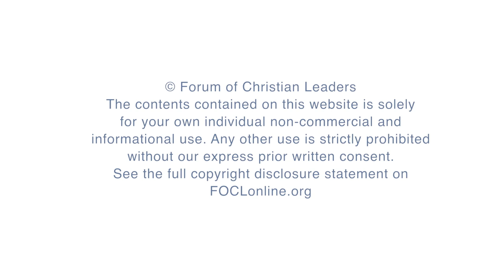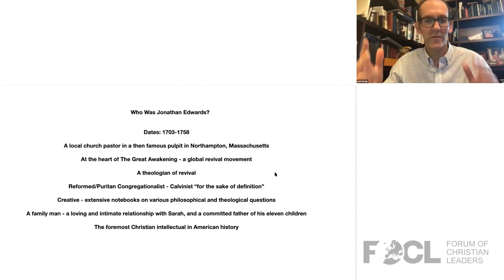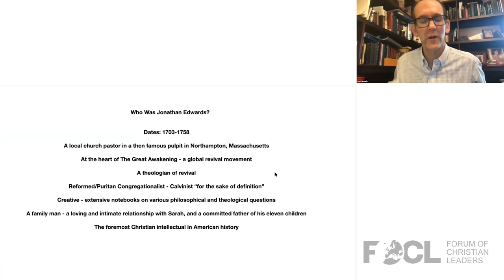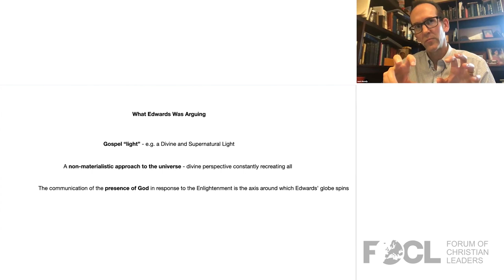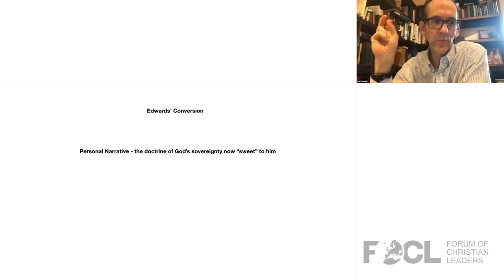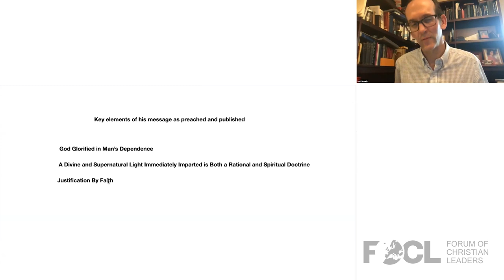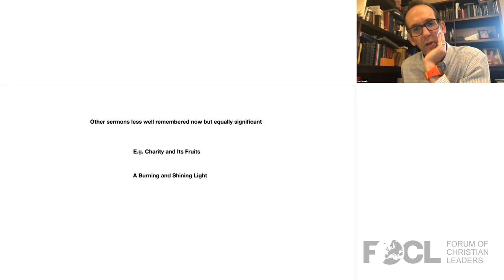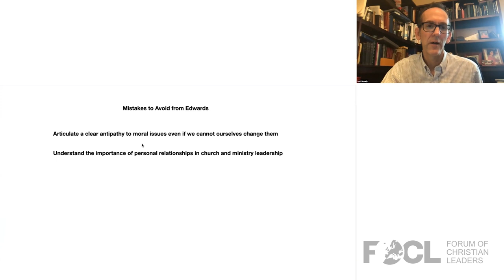Why Read Jonathan Edwards and What He Has to Say About Secularisation - Josh Moody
Jonathan Edwards was one of the greatest American thinkers and theologians. He was also at the heart of the transatlantic global revival known as The Great Awakening. In recent decades, there has been an academic rediscovery of Edwards that has bled over into a popular resurgence of interest in his preaching and writing. At the heart of Edwards’ contribution to evangelicalism is his grasp of and response to the secularizing tendencies dormant in, as well as decisive to, the Enlightenment. In many ways, Western Culture as a whole still reflects a discourse that interrelates with its Enlightenment heritage. Edwards can help us as model and method in our interaction with the Enlightenment-influenced secularization within which we work on a daily basis.

Josh Moody (Ph.D., University of Cambridge) is the senior pastor of the historic College Church. He is the president and founder of God Centered Life Ministries, which proclaims God’s Word worldwide through daily broadcasts on Moody Radio, One Place, podcasts, and live-streaming on godcenteredlife.org. His theological research into the challenge that Enlightenment secularization posed to the Christian faith, as well as Jonathan Edwards’ response to it, culminated in a doctorate in historical theology from Cambridge University, a research fellowship at Yale Divinity School, and a fellowship at the Jonathan Edwards College of Yale University. Dr. Moody is the author of over 14 books. He grew up in the London area and became a follower of Jesus in the Church of England. He is married to Rochelle, and they have four children. You can find him on Facebook, Twitter, and Instagram.

21THEO41